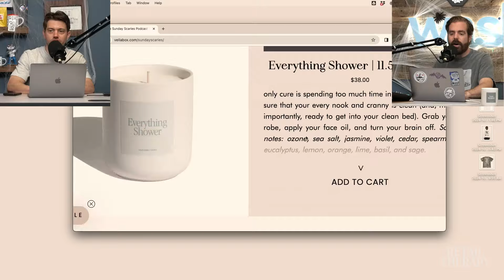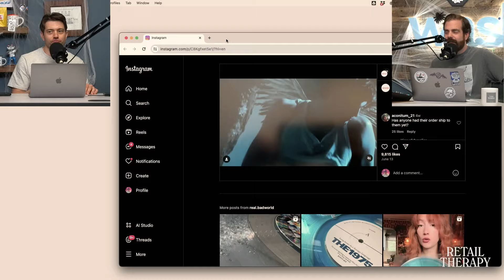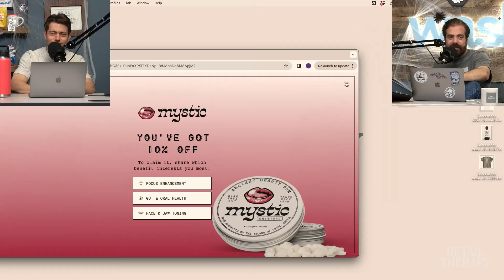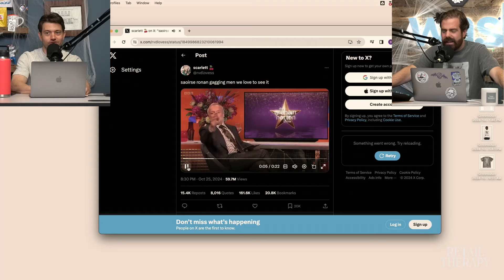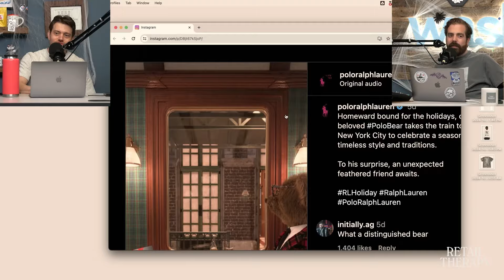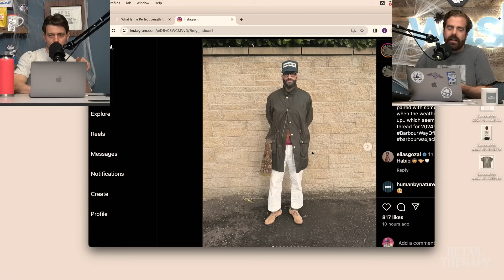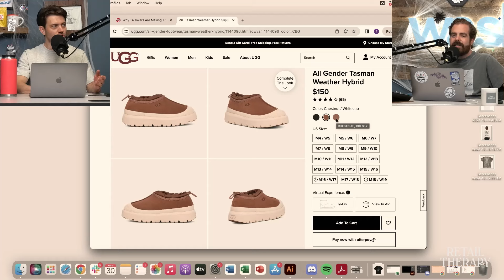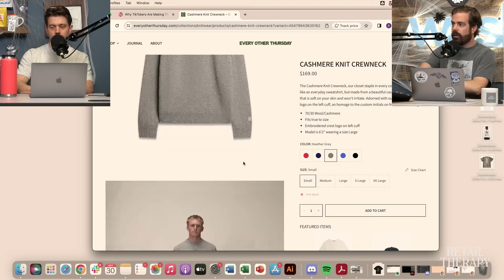Retail Therapy 093: Long Coats, Influencer DJs, and Lookalikes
The Saltburn vinyl delivery is imminent, Barrett on Halloween, Will's stops in NYC, Paul Mescal's babygirl slip-up, the Timothee Chalamet lookalike contest in Washington Square Park, Ralph Lauren and SSENSE crushing social, adjustments for wearing longer coats this winter, the influencer to DJ pipeline, and (of course) wishlist items.

Credits
Podcast artwork by Alfonso Ruiz and Tristan Pigott